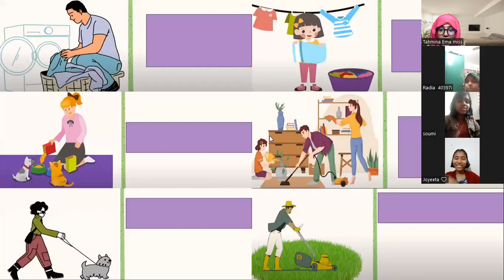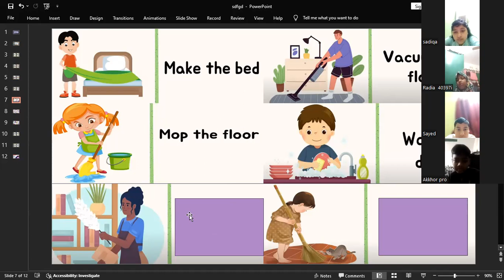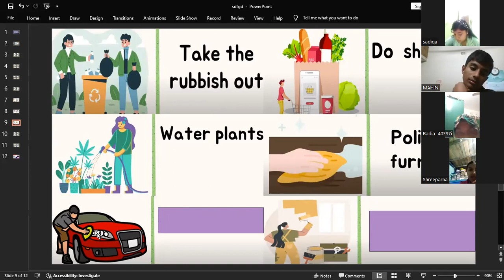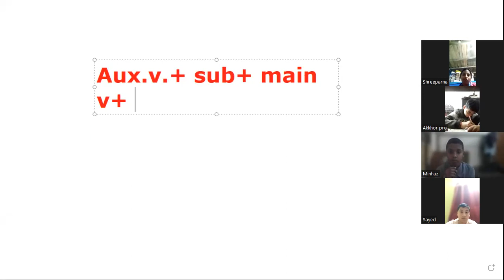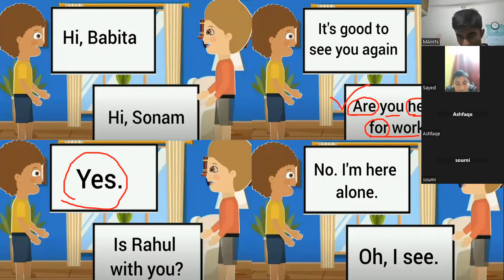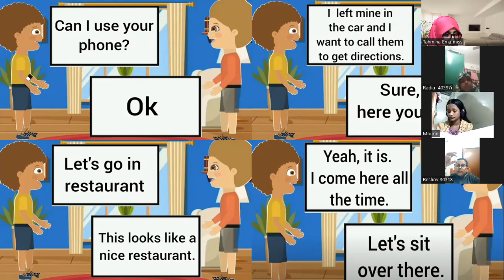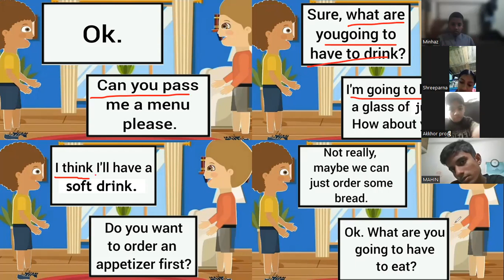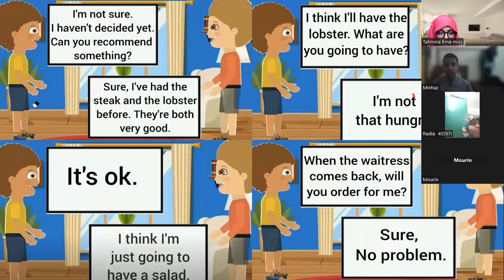Kids Spoken English Class (5-6) (batch-1) 09.01.2024